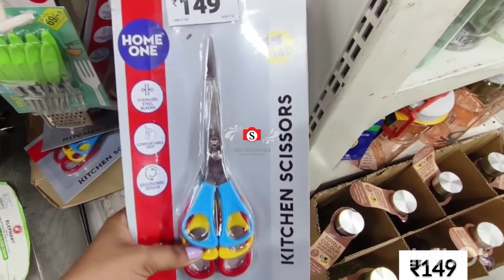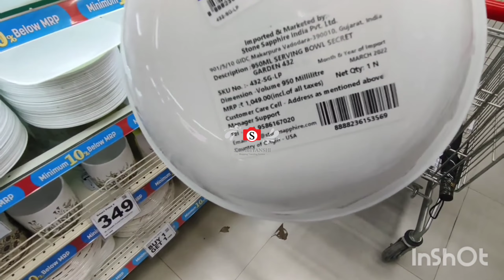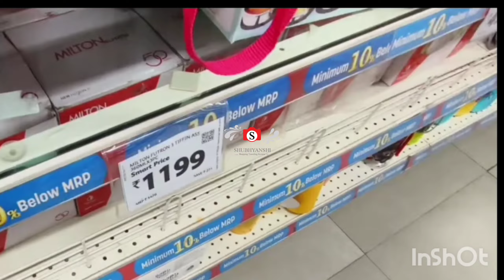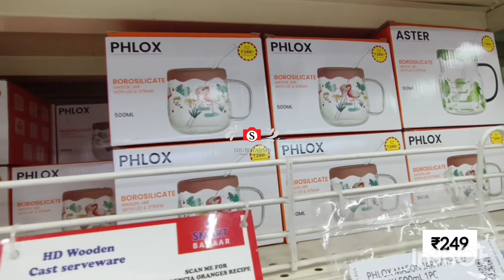Reliance Smart Bazaar kitchen Product 50% Off For Summer | Reliance Smart Bazaar Offers Today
dmat organisers
katran market
dmart latest
smart bazar
smart bajar
smart bazaar exchange offer
Smart bazaar exchange offer tomorrow
reliance bazaar sale
cheapest and best refrigerator in india
Smart Bazaar wednesday offer
Smart bazaar exchange offer today
Smart bazaar exchange offer online
reliance mart offer today
reliance smart vishal mega mart offers @smartbazaarIndia   smart bazaar sale smart point
smart bajar sale
jiomart shopping
d mart shopping mall
jiomart
smart bazaar offer
reliance mart smart point offers today
offer today
dmart
reliance fresh offers today
reliance smart offers today
smart bajar offer
jio smart bazaar
smart bazaar today offer
smart bazaar sale
big bazaar shopping mall
dmart offer
kartan market
smart bazaar sale 2024
smart bazaar shopping
smart point reliance
today offers
d mart online shopping
jiomart haul
reliance offer
smart bazar kaha hai
big bazaar
dmart kitchen products
dmart product
kitchen
kitchen products
kitchen tips
offers today
reliance online shopping
reliance fresh
reliance store
republic day offer
smart bazar kolkata
smart offer
smart reliance mart
today dmart offer
99 market
99 store
big kitchen
d mart 2024 offers
dmart shopping
d' mart today offers
dmart grocery price list today
dmart latest offers today hyderabad
dmart mall
dmart sale
dmart today offer
grocery items
hyderabad offers
hyderabad shopping mall
jiomart full paisa vasool sale
jiomart offers today
kitchen kaise organised karen
kitchen organiser
kitchen time
offers
offer
online grocery shopping app
online shopping offers today
reliance republic day sale
reliance trends new collection 2024
smart bazaar ka offer
smart bajar kidhar hai
smart bazaar ad
smart bazaar grocery offers today
super market
super bazar
jiomart best products
smart bazaar matunga
smart bazaar franchise
jiomart smart bazaar review
Reliance Smart Bazaar ||  Reliance Smart Bazaar Offers Today | Buy 1 Get 2 Free |
reliance super market reliance